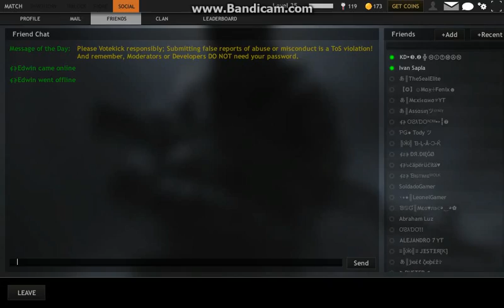AVISOS , COCHES ,SUBS Y PANZERS!!!!! - RED CRUCIBLE FIRESTORM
SIGANMEN EN MI NUEVA PAGINA DE FACEBOOK . ES NUESTRA COMUNIDAD CHICOS

recomienden juegos xf